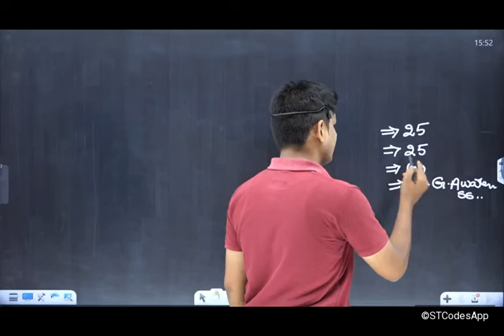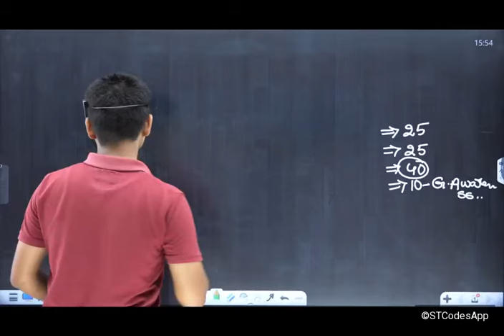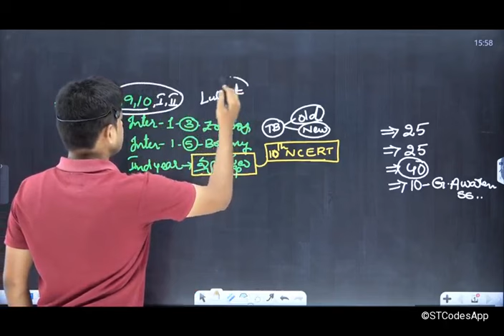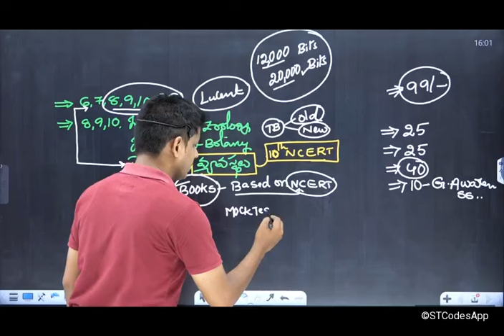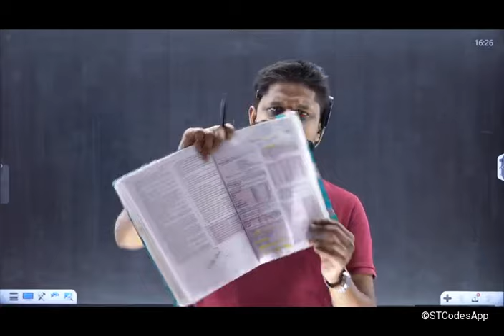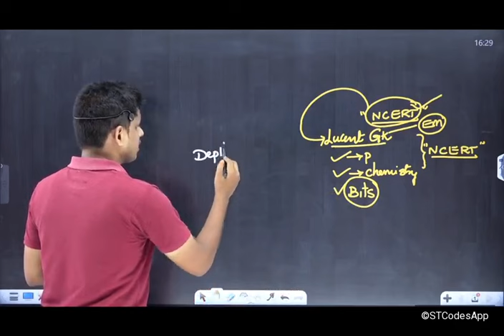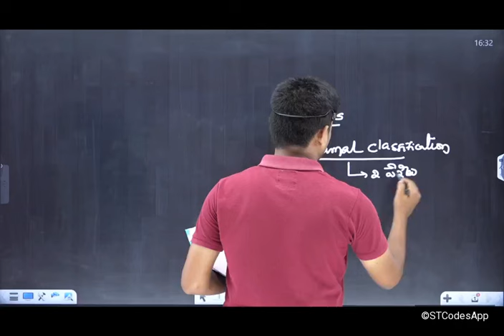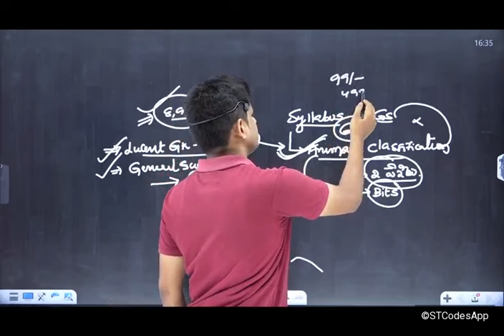RRB TECHNICIANS 💥HOW TO GET 40 MARKS IN GENERAL SCIENCE||🔥LUCENT BOOKS GENERAL REVIEW 🔥